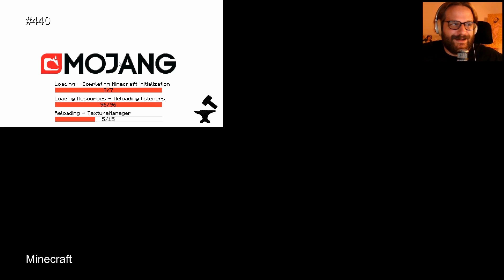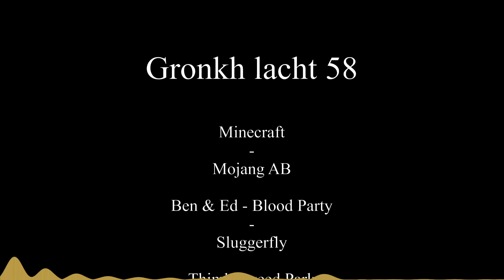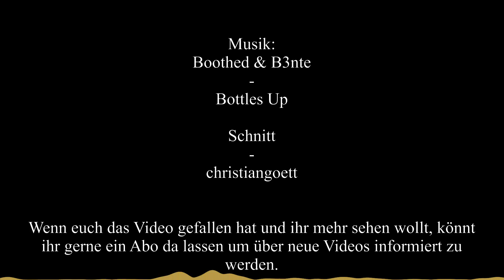Gronkh lacht 58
↓↓↓ Für Infos aufklappen ↓↓↓

Willkommen zu Gronkh lacht 58

Schaut euch sofort die Videos von Gronkh an - Wuuuuuuugiiiiiiiiiiiiiiiiiii

Interpret: Boothed & B3nte
Song: Bottles Up (Original Mix)

Von mir gekürzt.

Follow Boothed: @boothedofficial

Follow B3nte: @marcusbenteby

Follow Nik Cooper: @nikcooperofficial

Intromusik: Nolan van Lith - Origin. Der Originale Link ist leider nicht mehr verfügbar.

Holztextur im TN: Asmaarzq - Freepik.com

Wenn ich einen Link vergessen habe, sagt bescheid.